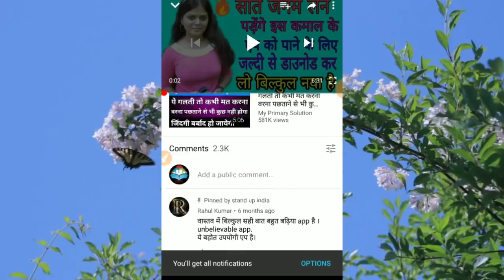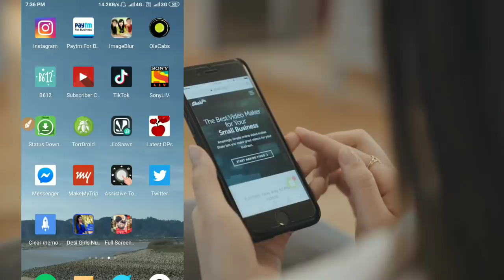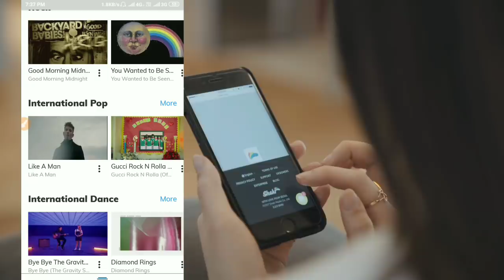Cool! Android App for All Smartphone Users |By stand up india